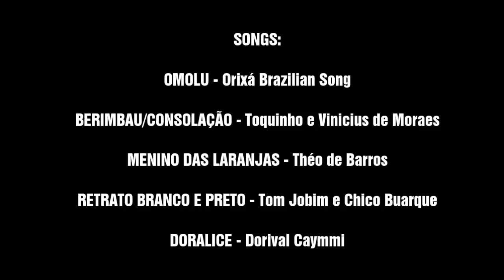SARAHYSHA live - Jazz Õ Barachois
Concert  de Sarahysha et Sambajazz Quintet  - Oct 2014

Ile de La Reunion: FRANCE

Festival Jazz Ô Barachois